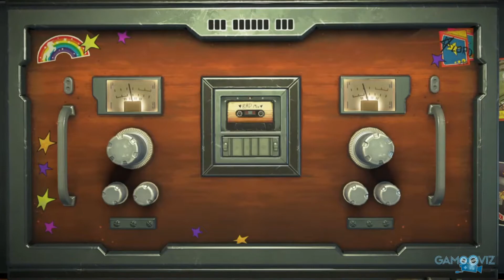GUARDIANS OF THE GALAXY (TELLTALE) | Episode 3 | VOSTFR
Guardians of the Galaxy - The Telltale Series - Episode 3 en VOSTFR 1080p 60fps
Episode 3/5 complet en format cinématographique

Résumé :

Éditeur : Telltale Games
Développeur : Telltale Games
Date de Sortie :  22 Août 2017
Plateforme : PlayStation 4
Capture : PS4 Share